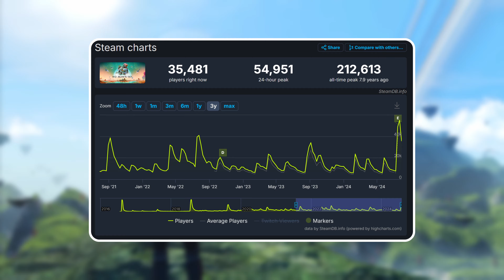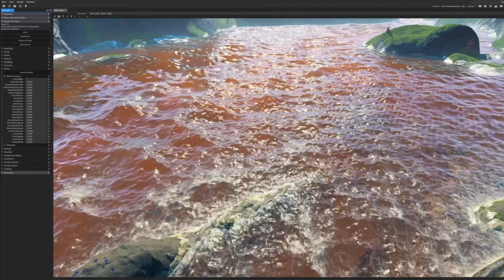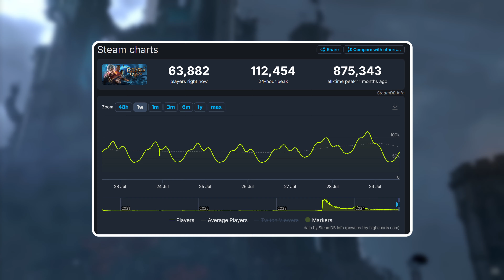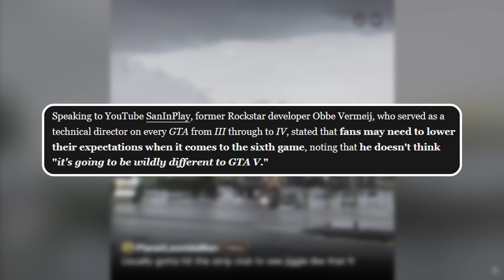Gaming's Biggest News | BigWynNews Ep. 1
Today I have wrapped up this last weeks biggest stories for you so sit back, relax and enjoy the show!